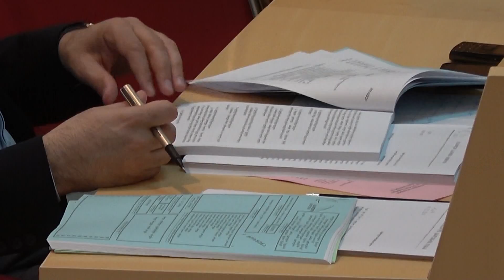საპარლამენტო ოპოზიციის განცხადებით ქვეყანაში მოქალაქეების უფლება არ არის დაცული